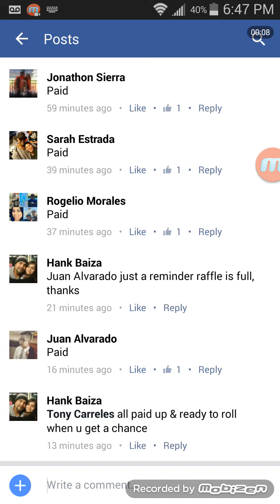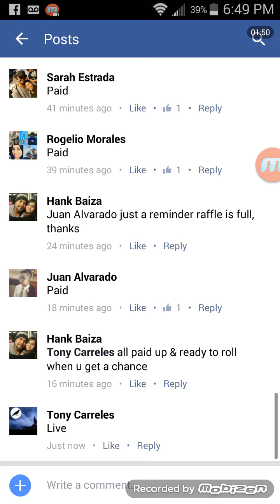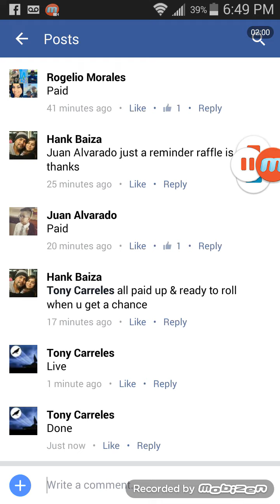Hank pick one